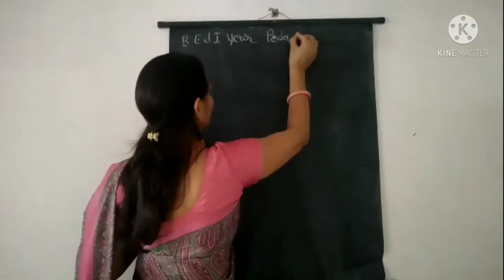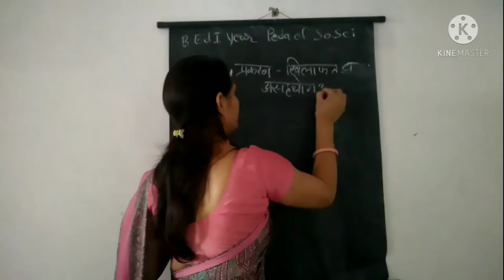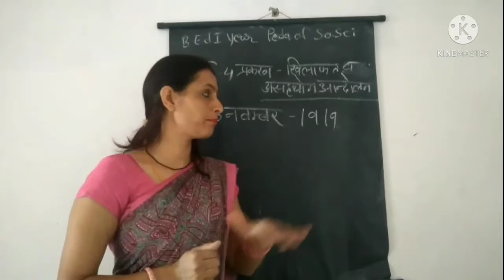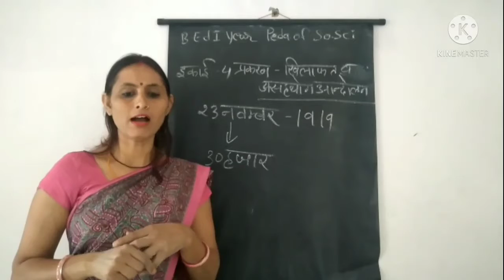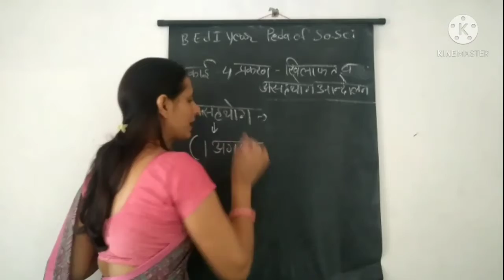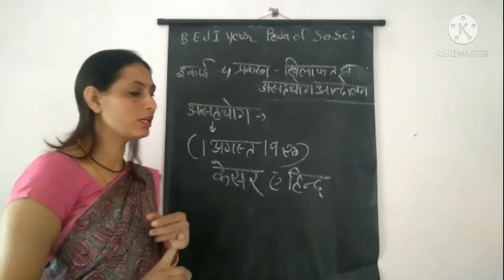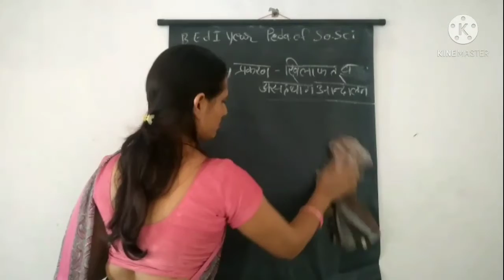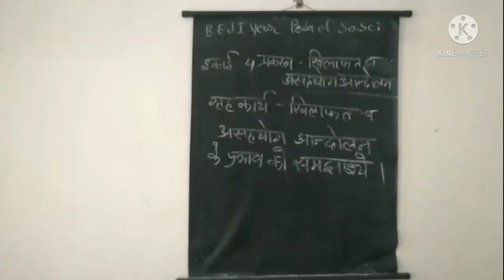खिलाफत आंदोलन असहयोग आंदोलन